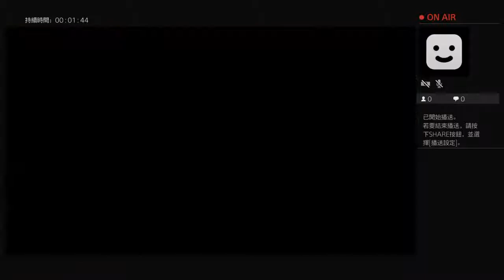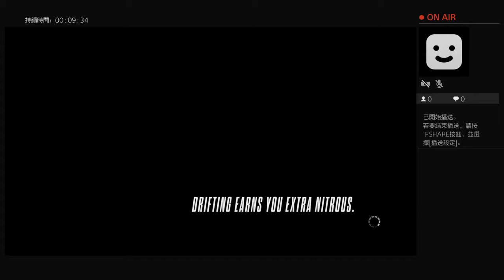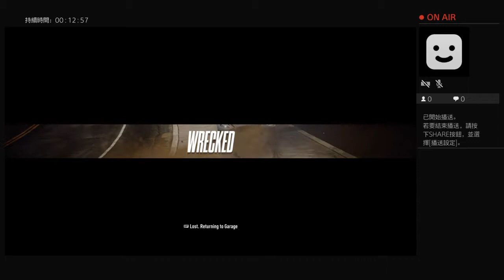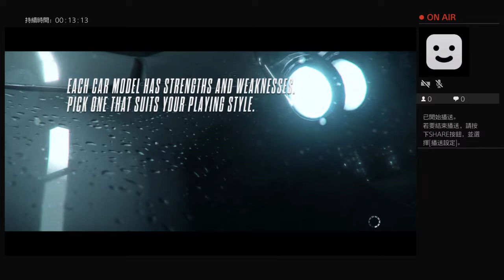GT Sport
GAME ZONE